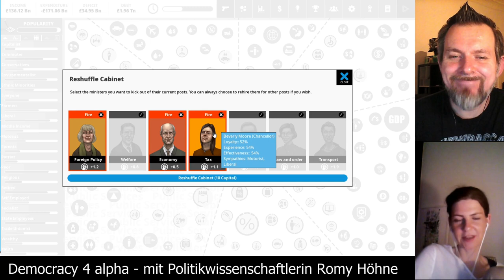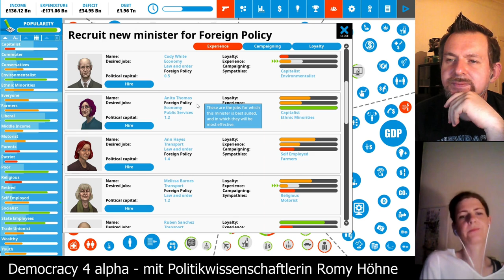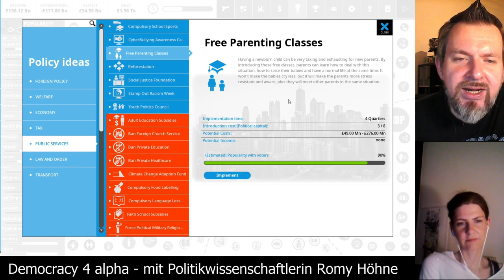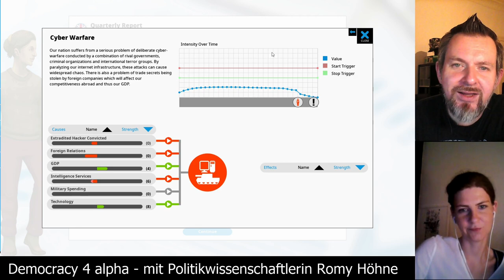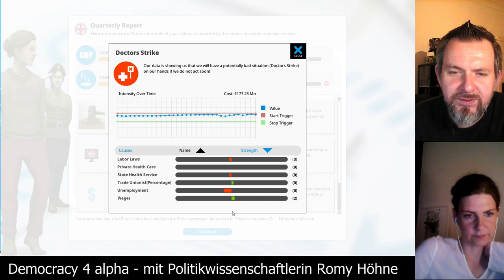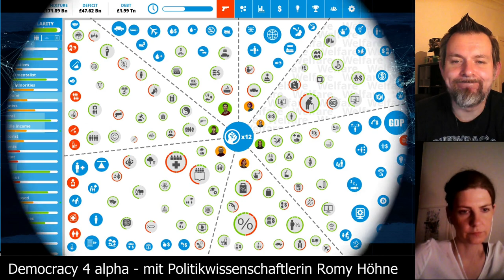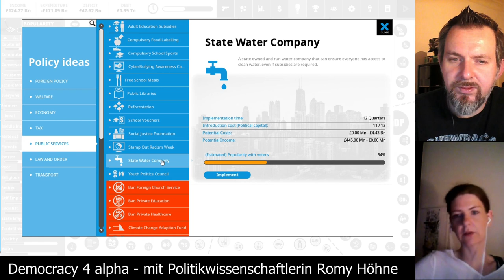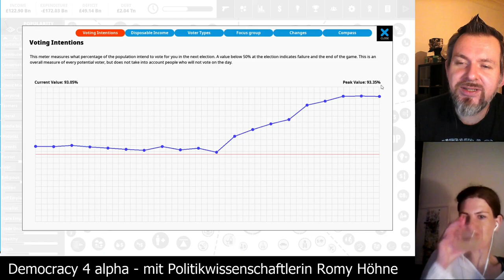Democracy 4 alpha [Folge 09] zusammen mit der Politikwissenschaftlerin Romy Höhne